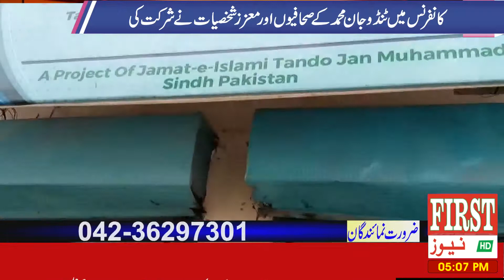First News pakistan 5PM 24 March 2021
FIRST NEWS PAKISTAN